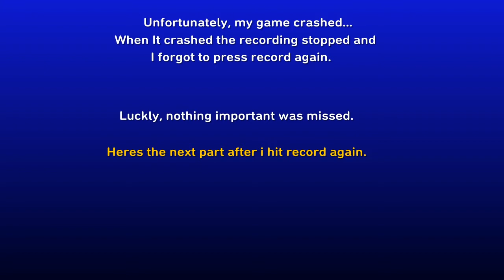Snowrunner TIME-LAPSE! Episode 2 - The Amazing IX3880 Wrecker!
Welcome back to the Channel! In today's Episode we continue to progress with our delivery of bricks, and put the New IX3880 to work.

Josh Out.
Oh! Also,
Check out the IX 3880 Mod, It's Available on PC, and console.

Here is a list of all the music used in today's video. All are from NCS and can be found on their YouTube channel.

Once again, Thanks a ton for watching. Have a nice day.